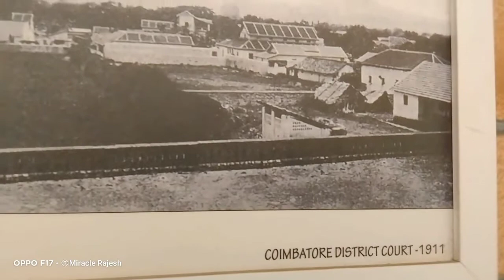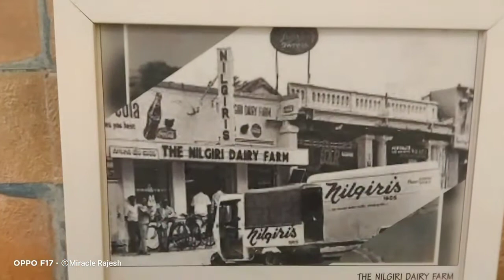Coimbatore Old Memories | Rare Race course | High Court | club | Rare images Very Rare